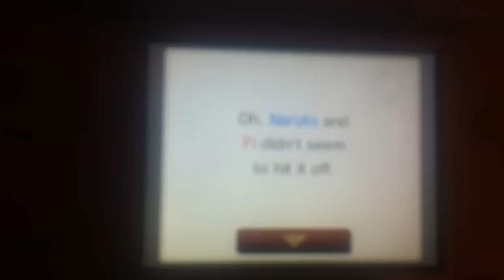Naruto's Walk (Nintendogs + Cats - Toy Poodle Version.)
I also forgot to say that I got Naruto (my dog) on my birthday (May 11) along with Nintendogs + Cats (Toy Poodle Version) and the Nintendo 3DS. So I guess you could say that Naruto was my birthday gift along with the game. I disclaim NARUTO and Nintendogs + Cats. They belong to their respectful creators/owners.